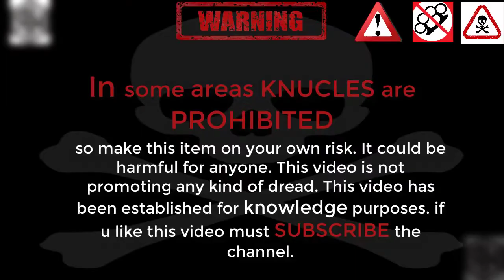Casting Aluminums Knuckle Duster out of empty Aluminums CANS. - Rebuilding Olds